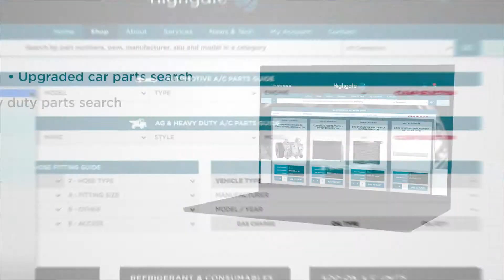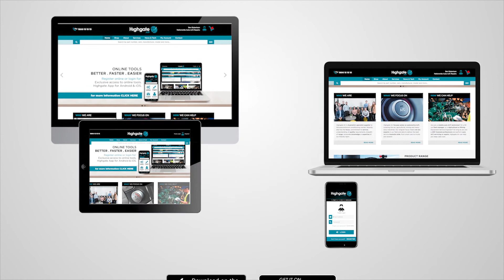Highgate Air Digital Launch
FASTER . EASIER . BETTER .

At Highgate Air, we are excited to launch a new age in digital tools that will make our customers online experience faster, easier and better. We bring you a faster and more comprehensive website, apps for iOS and Android, and exclusive technical guides. Register online today with Highgate Air and receive exclusive access to:

• Car parts QuickSearch
• Agriculture & heavy-duty parts QuickSearch
• Hose fitting guide
• Gas recharge & oil guides

With over 15,000 parts catalogued and assigned, find what you need quick– arguably the best and most comprehensive AC parts search platform in Australia.

Our best new feature? We have introduced a dedicated agricultural and heavy parts search, allowing our technicians who work on farming, mining and heavy-duty equipment to easily find what they need, when they need it.

Our apps are available for download on Google Play and App Store for any Android device or Apple iPhone or iPad; search “Highgate Air.” Order online quickly and check your account information on the go.

It’s just another way Highgate Air is putting its customers first. "The Right Part, the First Time, Nationwide."